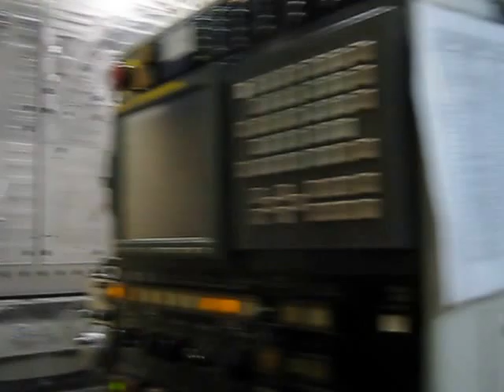5.12" IKEGAI NB130P 5-Axis CNC Horizontal Boring Mill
5.12" IKEGAI NB130P 5-Axis CNC Horizontal Boring Mill

Built: 11/2002                       Installed New: 2003

Condition: Excellent / Mostly Aluminum Machining

EQUIPPED WITH: FANUC 16iM CNC Control

Thread Cutting
Rigid Tapping
Helical Interpolation
Built-In "B" Axis Rotary Table
Coolant Thru Spindle
Telescoping Way
Covers Chip Conveyor

Specification Description

Spindle Diameter 5.12"

X-Axis ( Table) 137.8"
Y-Axis ( Vert. Travel of Head) 98.42"
Z-Axis ( Column Travel In/Out) 62.99"

Table (W x L) 62.99" x 86.61"
Table Rotation 360,000 deg.
Table Load Capacity 22,046 lbs

Spindle Speed - Infinitely Variable - 3 Ranges 5 - 2,500 RPM

W-Axis (Spindle Travel)  27.55"

Tool Changer 60 Position
Dimensions 264" x 288" x 196" H

Equipped With:

* Fanuc 16i-M CNC Control * Built in B-Axis full 4th-Axis Contouring
* 2 Chip Conveyors
*Chip Conveyor
* Oil Skimmer